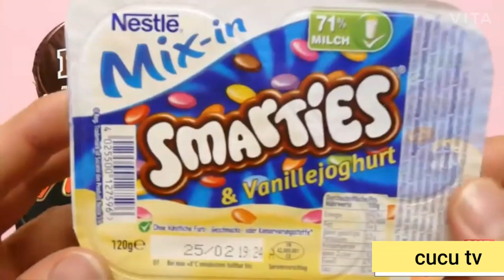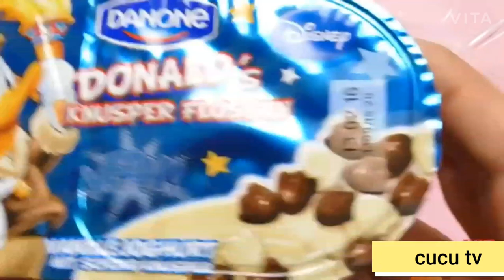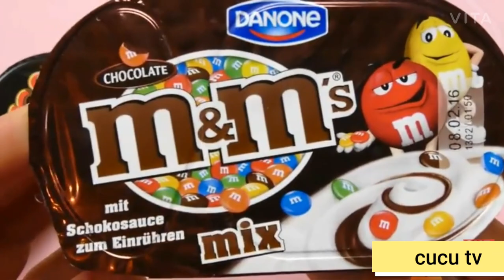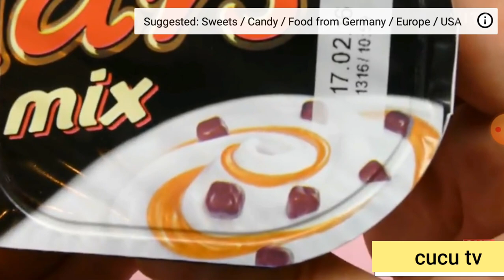Kids Surprise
Kids surprise  box